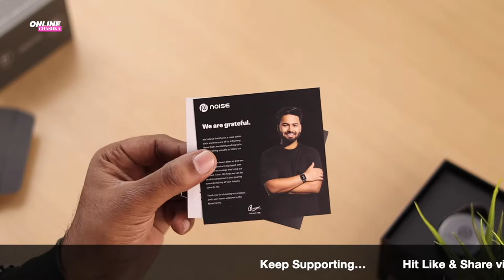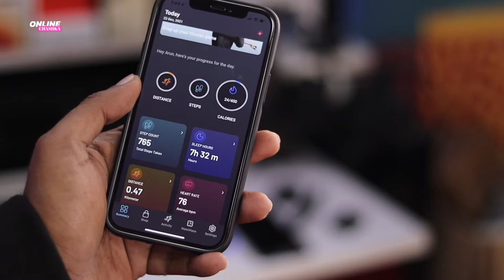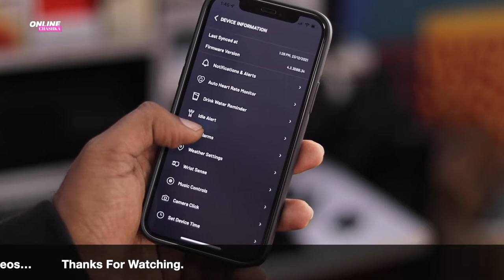Noise Evolve 2 Unboxing & Review in Hindi|Best Smartwatch Under 4000 with Amoled Display!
Noise Evolve 2 Smartwatch Unboxing & Review in Hindi|Best Smartwatch Under 4000 with Amoled Display!
Amazon - not available
For current price & offers check all above links.👆🏻

Timestamps!!
Coming Soon

OUTRO IS MADE BY Canva

My Camera
My Primary Smartphone
My Secondary Smartphone
My Laptop
My New Laptop
My Studio Lights